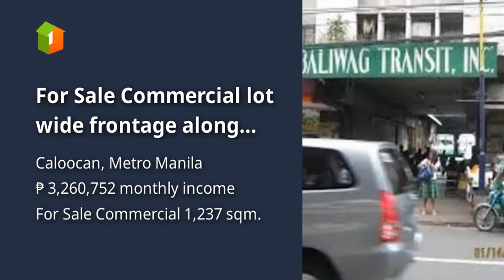For Sale Commercial lot wide frontage along rizal ave ext Caloocan